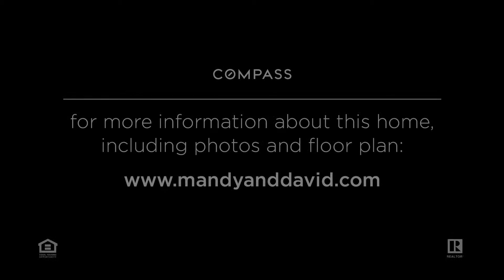37 Hanover Place NW